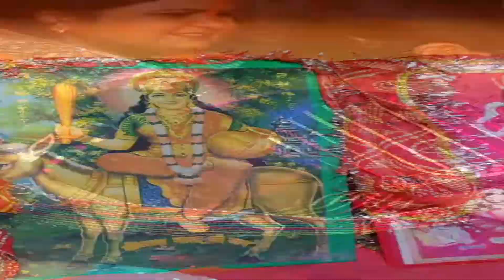PRAWEEN & ANURADHA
SANTOSH H.D VIDEO
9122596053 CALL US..